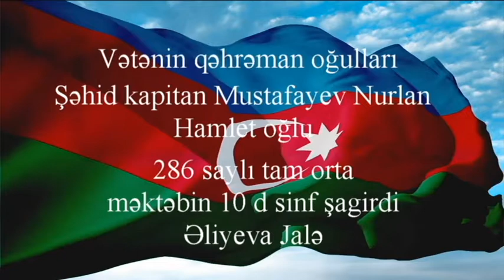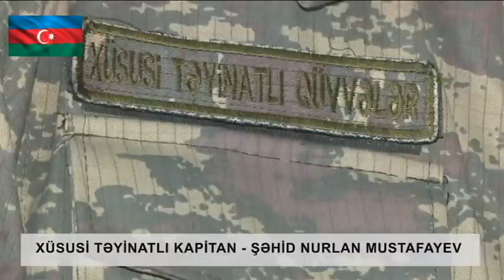Vətənin qəhrəman oğulları- şəhid kapitan Mustafayev Nurlan. 286 saylı məktəbin şagirdi Əliyeva Jalə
Şəhidlərimizi ağlayaraq deyil, sevərək, yaşıyaraq yaşadacağıq.
İkinci Qarabağ müharibəsində Xüsusi Təyinatlı Qüvvələrin əməyi danılmazdır. Onlar arasında şəhid olanlar da var ki, hər biri bizim üçün əzizdir.
Sinəsiylə sipər olan məğlubedilməz igidlərimiz düşmənə çəpər oldular. Günəşli səhər oldular, vətən sənin şəhidlərin. Bəli, Haqq üçün can verənə ölüm, əslində, nemətdir. O neməti dadanlardan biri də şəhid Nurlandır ki, indi o da, ölərək ölümsüzləşənlərdəndir.
  Kapitan Nurlan Mustafayev.
Nurlan Mustafayev 1990-cı il iyulun 22-də Hamlet və Rahilə Mustafayevlərin ailəsində anadan olub. 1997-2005-ci illərdə Nəsimi rayonunun P. Saleh adına 159 nömrəli tam orta məкtəbində təhsil alıb.  Nurlanın özü də uşaq vaxtı atasını itirib. Anası Rəhilə xanım deyir ki, öz təkidi ilə 2005-ci ildə C.Naxçıvanski adına Hərbi Məktəbə yollanır. Daha sonra, təhsilini  H.Əliyev adına Ali Hərbi Məktəbdə davam etdirir. Və elə bu yol da onun taleyini tamamilə dəyişir. 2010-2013-cü illərdə isə Almaniyada Hərbi Liseydə "Motoatıcı" ixtisası üzrə ali hərbi təhsil alıb. Almaniyada  təhsilini bitirdikdən sonra Nurlan Azərbaycana dönərək Xüsusi Təyinatlı Qüvvələrin zabiti olur. Nurlan, Ruminiya, Gürcüstan kimi ölkələrdə, qardaş Türkiyədə keçirilən “Efes 2018” hərbi təlimlərdə iştirak edir. Kəşfiyyatçı kapitan 4 xarici dil bilirdi.
Kapitanımız 2020-ci ilin mart ayında böyük arzularla ailə qurur. Düzdür bəlkə də, bu gün bir çox arzuları yarımçıq qalsa da, unutmaq olmaz ki, o Xüsusi Təyinatlı idi və onun ən böyük arzusu da elə vətənlə bağlı idi.
Azərbaycan Ordusunun Xüsusi Təyinatlı Qüvvələrinin kapitanı olan Nurlan Mustafayev 2020-ci il sentyabrın 27-də Azərbaycan Silahlı Qüvvələri tərəfindən Ermənistan işğalı altında olan ərazilərin azad edilməsi üçün başlanan Vətən müharibəsi zamanı Murov dağının, Füzulinin, Cəbrayılın, Xocavəndin və Hadrutun azadlığı uğrunda gedən döyüşlərdə savaşıb. Nurlan Mustafayev oktyabrın 12-də Hadrut döyüşləri zamanı şəhid olub. II Fəxri Xiyabanda dəfn olunub.
Azərbaycanın ərazi bütövlüyünün bərpa edilməsi zamanı döyüş əməliyyatlarının rəhbəri olan, düşmənin canlı qüvvəsinin və döyüş texniкasının məhv edilməsində rəşadət göstərən, vəzifə borcunu ləqayətlə və vicdanla yerinə yetirdiyinə görə Azərbaycan Prezidenti İlham Əliyevin  Sərəncamına əsasən Nurlan Mustafayev ölümündən sonra  "Azərbaycan Bayrağı" ordeni, "Vətən uğrunda" və "Cəbrayılın azad olunmasına görə" medalları ilə təltif edilmişdir.
Vətənin qəhrəman oğulları-şəhid kapitan Mustafayev Nurlan
Bakı şəhəri Yasamal rayonu  286 saylı tam ortta məktəbin sinif şagirdi Əliyeva Jalə.